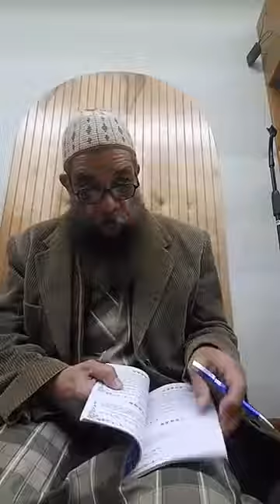100 Advices by the Prophet Segment #45